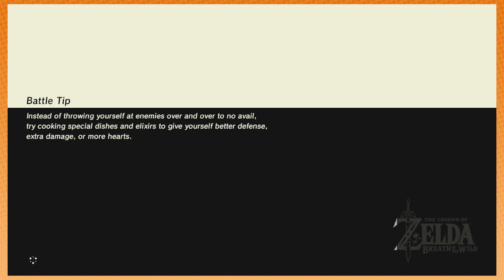Breath of the Wild: The Master Trials: Stone Talus - PART 3 - Game Grumps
That's right. Some giant rock monster is in this episode. Enjoy!